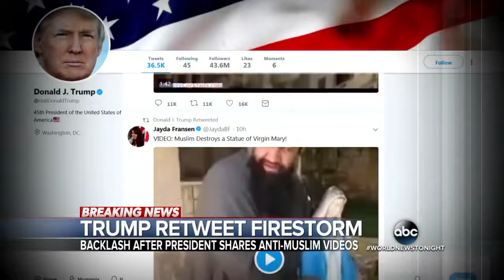Trump retweets anti Muslim videos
president - avoid - question - about - retweet - anti - muslim - islam - publish - tiny - group - ultra - national - britain